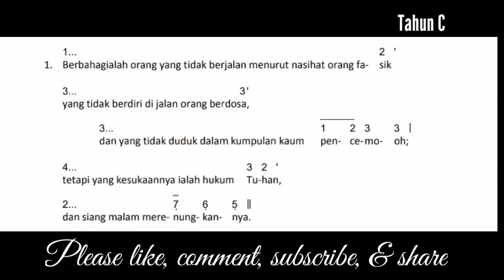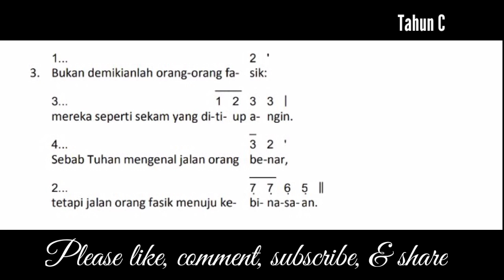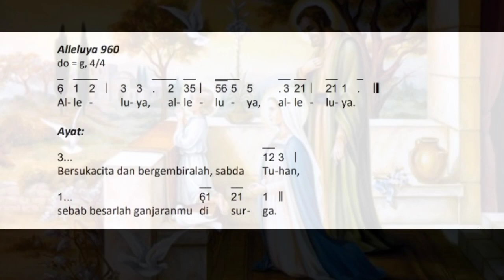Edisi Baru | Minggu Biasa VI Tahun C - 13 Februari 2022 | Mazmur Tanggapan & Alleluya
Edisi Baru Mazmur Tanggapan Minggu Biasa VI Tahun C 13 Februari 2022

Mazmur Tanggapan & Alleluya Edisi Baru ini dibuat untuk mempermudah umat untuk mempelajari Mazmur Tanggapan Edisi Baru.

Mazmur Minggu ini adalah Mazmur Minggu Biasa VI Tahun C 13 Februari 2022 Edisi Baru dengan Refrein:
Berbahagialah  orang yang menaruh kepercayaan pada Tuhan

Pemazmur: Anggi Arga
Organis: Silvia Martini
Soundman: Agung
Edit Video: Anggi Arga